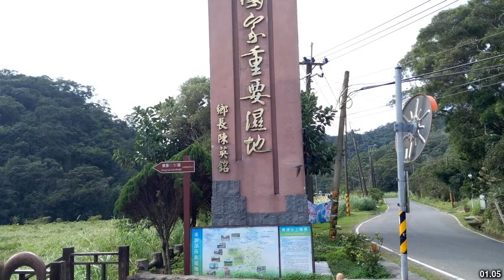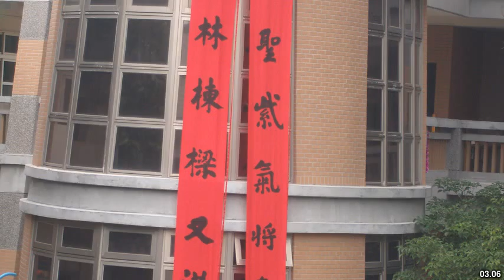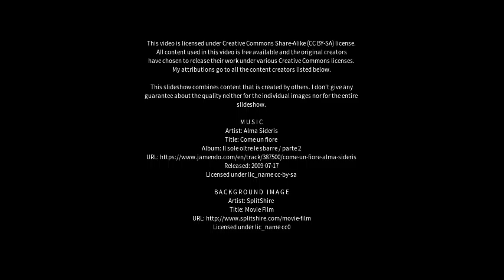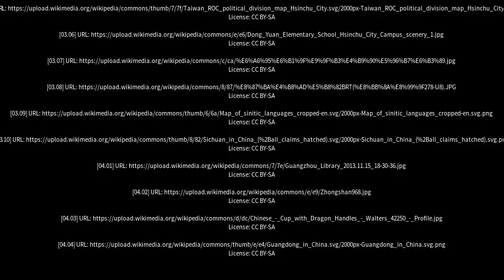Best places to visit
Best places to visit - Dongyuan (China) Best places to visit - Slideshows from all over the world - City trips, nature pictures, etc.